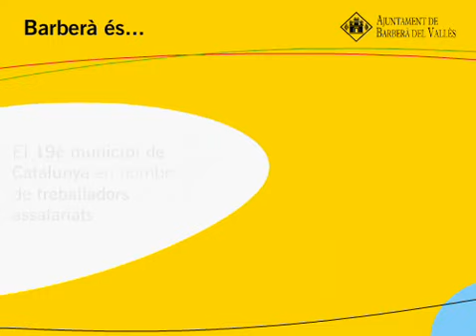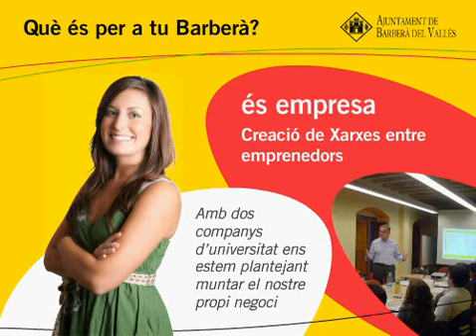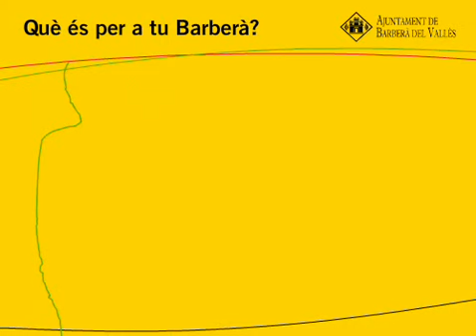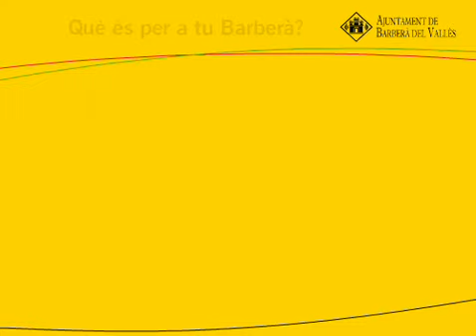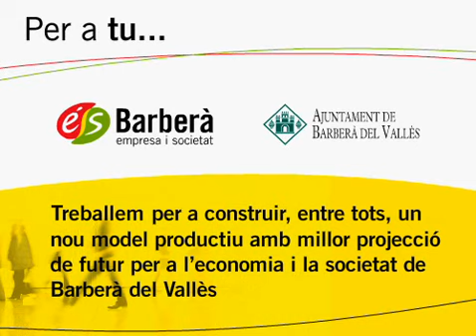Presentació "és Barberà"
Us donem la benvinguda a "és Barberà", l'entitat que representa l'Àrea de Promoció Econòmica de l'Ajuntament de Barberà del Vallès.

Implementem totes les polítiques actives d'ocupació, programes, projectes i actuacions que afavoreixin l'impuls i el desenvolupament de la situació social, laboral, professional i econòmica del teixit empresarial i la ciutadania del nostre territori.

Volem ser un punt de trobada i convergència on es trobin les necessitats dels dos actors principals del món laboral: l'empresa i la societat, que possibiliti la construcció d'un nou model productiu amb millor projecció de futur per a l'economia de Barberà del Vallès.

Entreu i descobriu el gran ventall de recursos que "és Barberà" us ofereix.